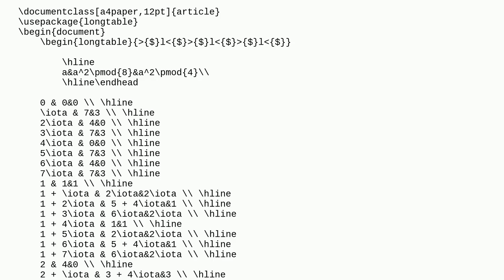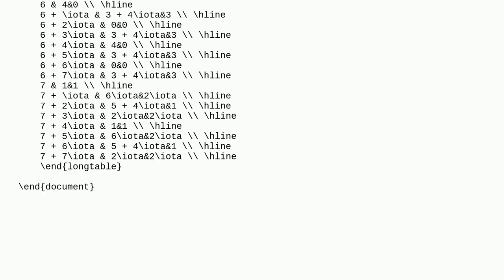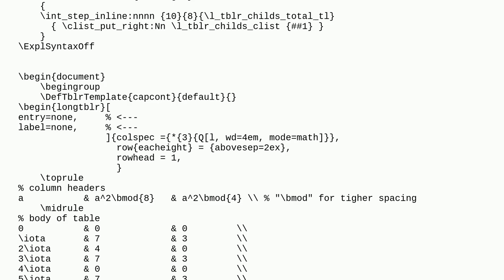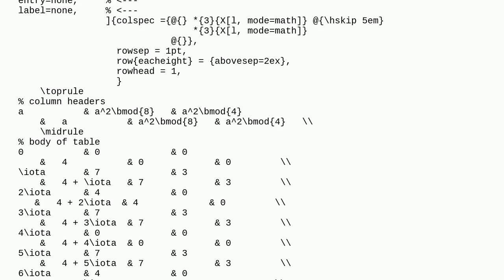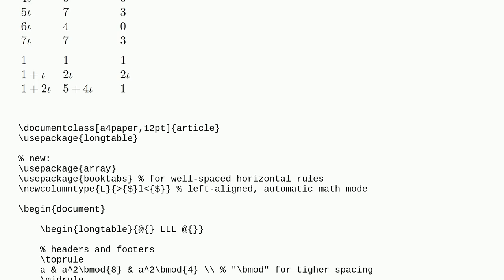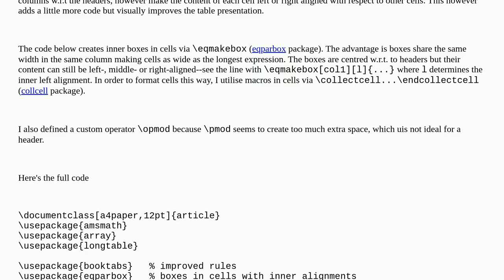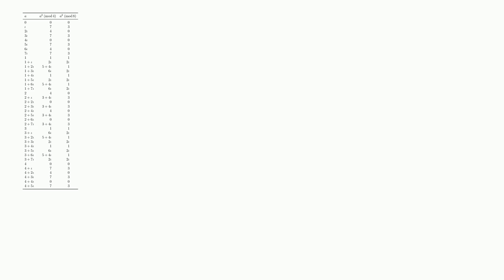Tex: Long table with all Mathematics columns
Long table with all Mathematics columns

A special thanks goes out to the community

  longtable